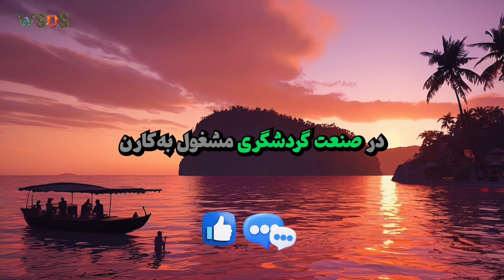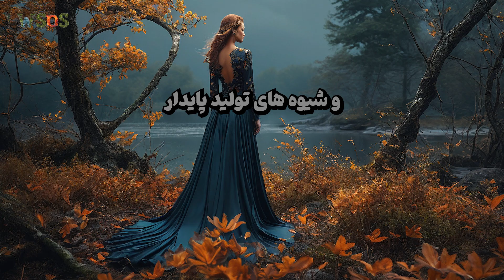آلودگی پلاستیک - قسمت دوم (مستند)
درود بر شما مخاطب عزیز

تو این مستند "آلودگی پلاستیک"، می‌خوایم به عمق مشکل پلاستیک و تاثیرات بدش روی محیط زیست بپردازیم. تولید زیاد و مدیریت نادرست پلاستیک، اکوسیستم‌های جهانی رو با چالش‌های جدی روبرو کرده. از آلودگی خاک و آب گرفته تا ورود میکروپلاستیک‌ها به زنجیره غذایی، این ماده مصنوعی به یکی از بزرگترین تهدیدات برای حیات وحش و سلامت انسان تبدیل شده.
همینطور عوامل مؤثر در گسترش آلودگی پلاستیک رو بررسی می‌کنیم، مثل تولید انبوه محصولات پلاستیکی یک‌بار مصرف، دفع نادرست زباله‌های پلاستیکی و ناکافی بودن زیرساخت‌های بازیافت. همچنین، راهکارهایی برای کاهش این مشکل و حفظ محیط زیست برای نسل‌های آینده ارائه می‌دیم.

حتما نظر خودتون رو درباره این قسمت با ما به اشتراک بذارید.